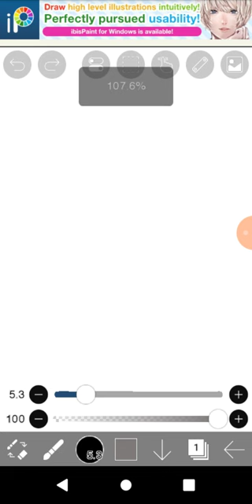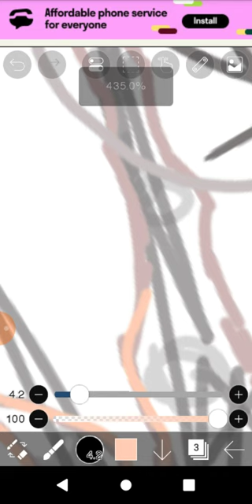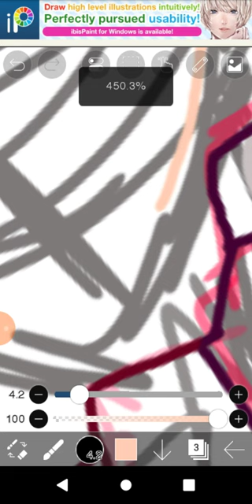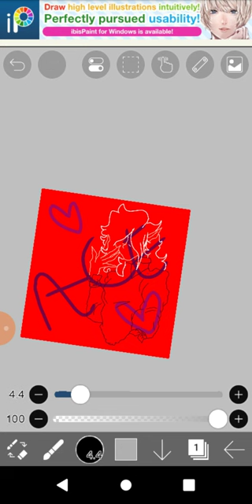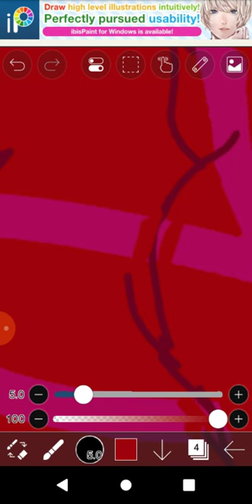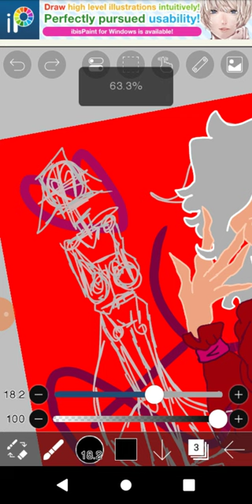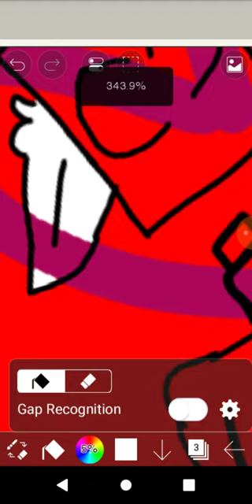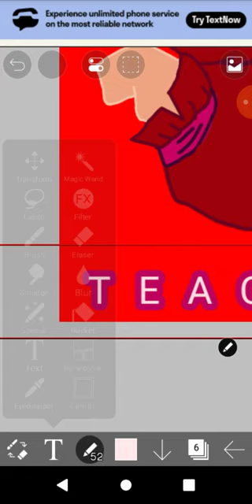SpeedPaint Valintino (Ace) Rose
If you would like to use him in a comic or animation that is fine just ask... he is pan and/or gay pls be respectful and do not hurt his feelings he doesn't curse he is very sensitive and loves romance.